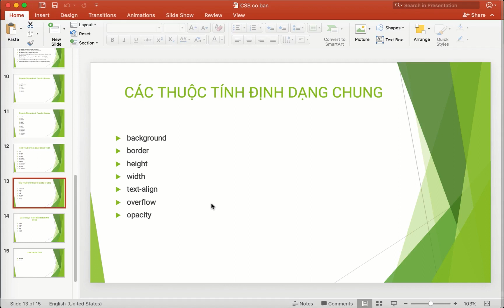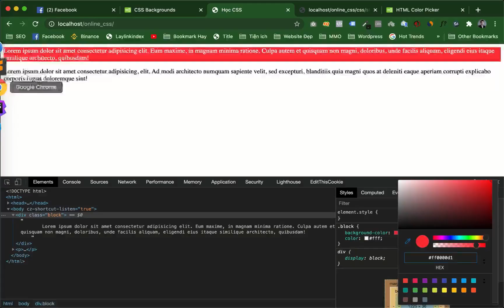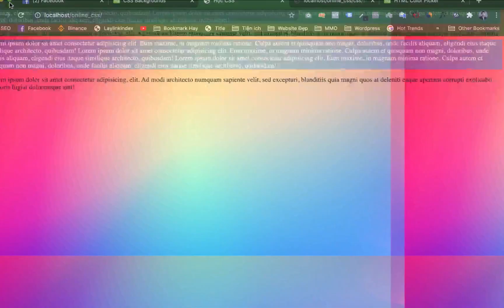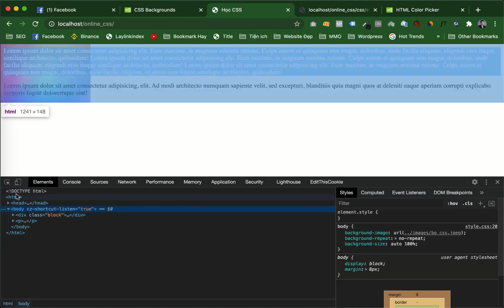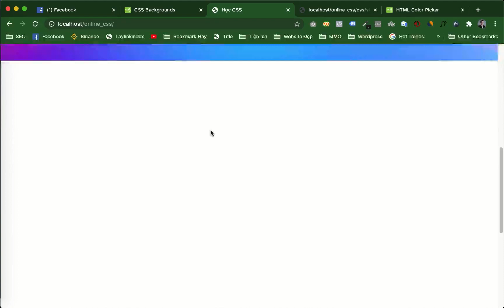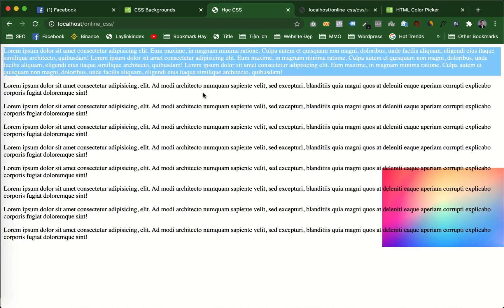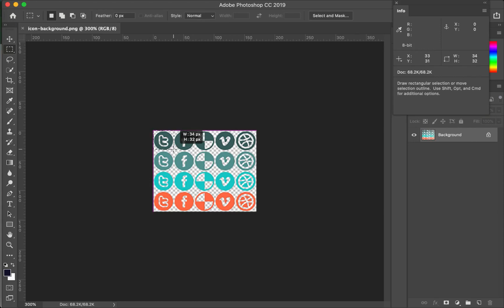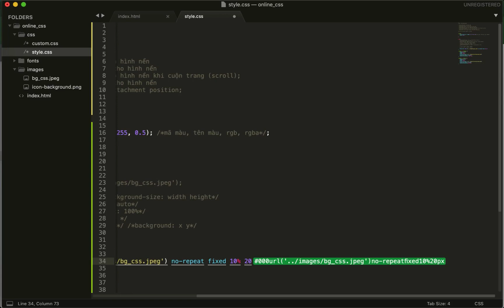Khoá học HTML CSS: Thuộc tính Background trong CSS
Cảm ơn bạn đang đón xem chuỗi video Học HTML CSS.
Trong video này tôi sẽ hướng dẫn bạn cách sử dụng thuộc tính background trong CSS

Hãy tiếp tục đón xem những phần tiếp theo để học thêm về HTML và CSS cơ bản nha.